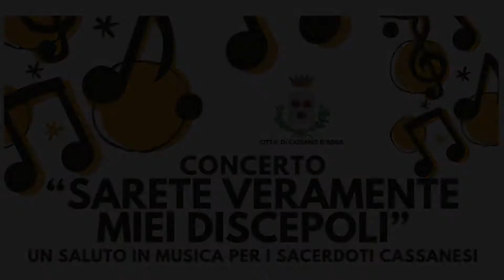Ave verum - Mozart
24 Settembre 2021 - Concerto a Cassano D'Adda

L’Ave Verum Corpus vede la luce 230 anni fa, il 17 giugno 1791, sei mesi prima della morte del compositore. Si tratta di un mottetto per coro e strumenti, archi e organo, composto frettolosamente da Mozart a Baden per sdebitarsi con un amico musicista. Questa composizione, si è rivelata un frammento di “passione” estrema che, sentirete, già dall’inizio commuove per la semplicità del canto e della linea melodica, in un classicismo purissimo, senza alcun tipo di ornamento o di fioriture rococò che proprio in
quegli anni stavano conquistando i palcoscenici europei. Nel breve ma incommensurabile spazio di 46 battute l’immagine dolorosa del Crocifisso, gli spasmi dell’agonia, gli orrori della morte, si trasfigurano nella pace eterna, ed è questa forse la più alta opera d’arte che Mozart abbia creato, viene spontaneo chiedersi come in una misura così piccola, dunque con poco materiale sparso sul rigo musicale, si possa concentrare tanta bellezza.

Ensemble Vox Cordis
Direttore: Roberto Bacchini
Organo: Luca Legnani